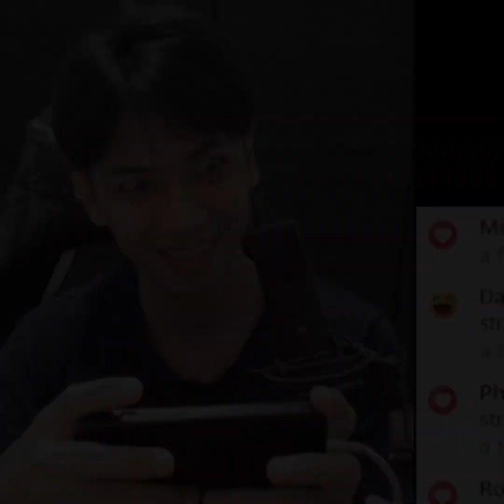our base tower is almost 1 Hit .. MLBB mobile legends